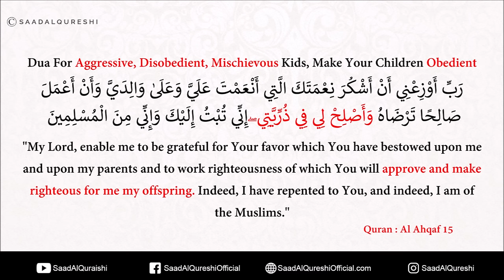Dua For SON & DAUGHTER - Aggressive, Disobedient Kids, Make Your Children Obedient USING THIS PRAYER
Dua For Aggressive, Disobedient, Mischievous Kids,  SON & DAUGHTER ,  Make Your Children Obedient USING THIS PRAYER Recited By Saad Al Qureshi

 رَبِّ أَوْزِعْنِي أَنْ أَشْكُرَ نِعْمَتَكَ الَّتِي أَنْعَمْتَ عَلَيَّ وَعَلَىٰ وَالِدَيَّ وَأَنْ أَعْمَلَ صَالِحًا تَرْضَاهُ وَأَصْلِحْ لِي فِي ذُرِّيَّتِي ۖ إِنِّي تُبْتُ إِلَيْكَ وَإِنِّي مِنَ الْمُسْلِمِينَ

Rabbi ‘Awzi’nî ‘an ‘ashkura Ni’mataka Allati ‘an’amta ‘alayya wa ‘ala walidayya wa ‘an ‘amala salihaan Tardahu wa ‘Aslih-li fi Dhurriyati ‘Inni tubtu ‘ilayka wa ‘inni minaal-Muslimin

"My Lord, enable me to be grateful for Your favor which You have bestowed upon me and upon my parents and to work righteousness of which You will approve and make righteous for me my offspring. Indeed, I have repented to You, and indeed, I am of the Muslims."
Quran : Al Ahqaf 15

Dua For Agressif, Désobéissant, Espiègles, faites obéir vos enfants AVEC CETTE PRIÈRE

Дуа для агрессивных, непослушных, озорных детей, сделайте своих детей послушными ИСПОЛЬЗОВАНИЕ ЭТОЙ МОЛИТВЫ

Dua Untuk Kanak-kanak yang Agresif, Tidak Patuh, Mischievous, Buat Anak-Anak Anda Patuh MENGGUNAKAN DOA INI

Dua Untuk Anak-Anak Yang Agresif, Tidak Taat, Nakal, Jadikan Anak-Anak Anda Patuh MENGGUNAKAN DOA INI
الدعاء للأطفال العدوانيين ، غير الناصبين ، المؤذيين ، اجعل أطفالك مطيعين باستخدام هذه الصلاة